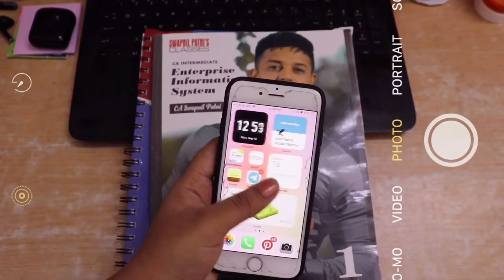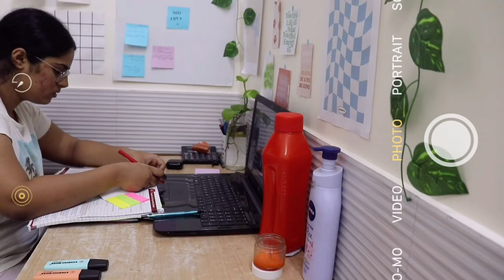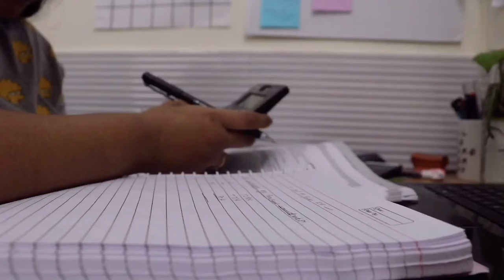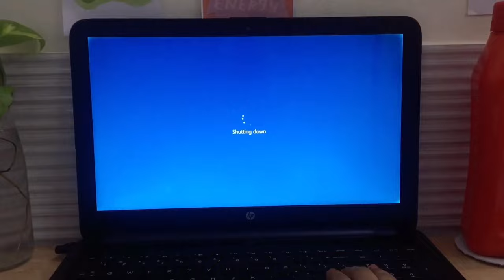8+ Hours STUDY Day In Life Of a CA STUDENT | Study Vlog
Hey guys, sharing a study day with y’all where I studied for more than 8 hours and as a CA student I wanted to share what a typical day in the life of a ca student/ aspirant looks like.

I hope this video motivates you or is atleast fun to watch💗

Ily 💘

Thank you for being a part of this🥺

Music 🎶

song "Passin [Thematic Exclusive]" by ninjoi

song "Easy Love"